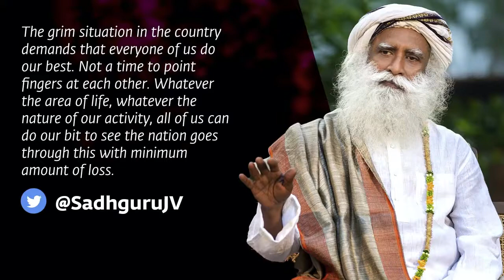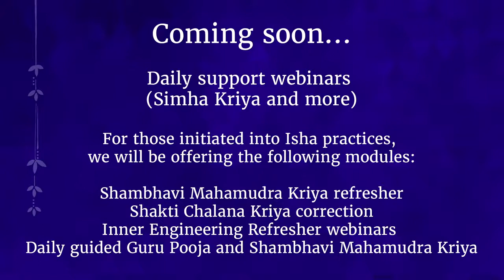Isha Covid Action Join Sadhguru Live on 29th April 6:30 PM IST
Empower Yourself in Challenging Times Isha COVID Action - India

Sadhguru will address the COVID surge in India, and what we can do to protect ourselves and support each other.

Watch Sadhguru Live on 29 April, 6:30 PM IST

Full Moon Flirtations Sadhguru Satsang Every Purnima Register For Free

Sadhguru

Sadhguru Exclusive

Start Your 7 Day Trial for Free* Only On Sadhguru App *T&C Applied